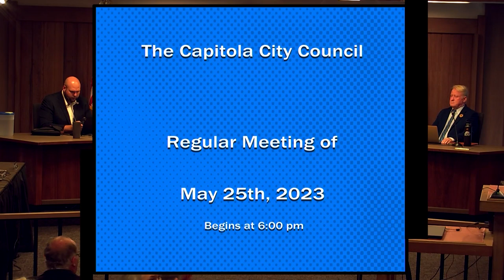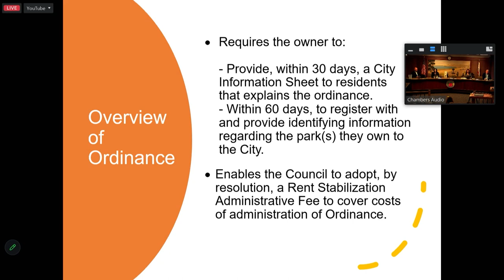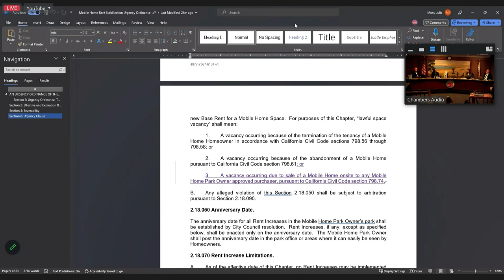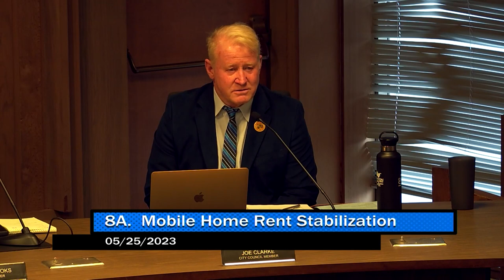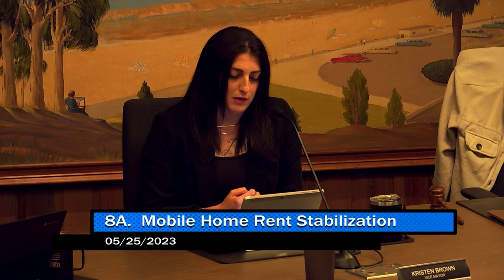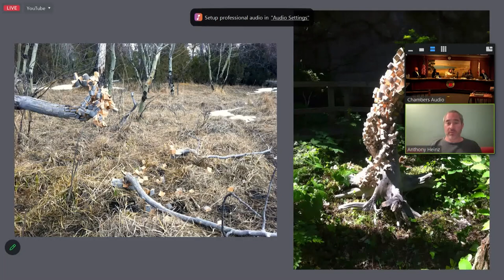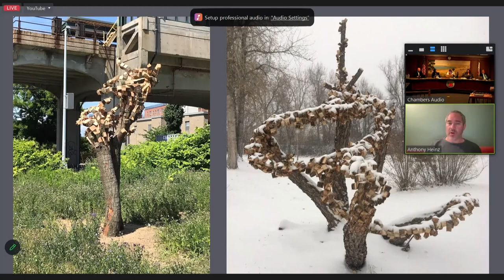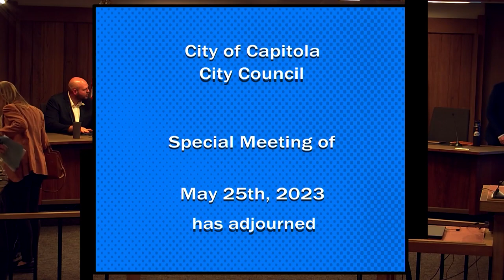Capitola City Council 05/25/23